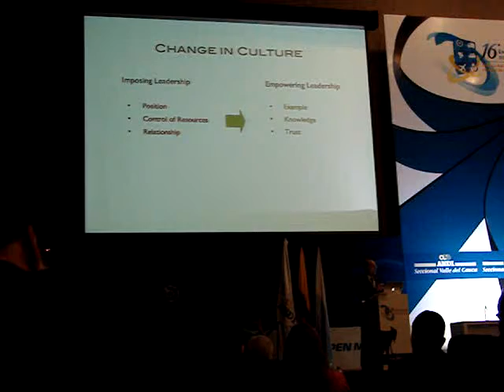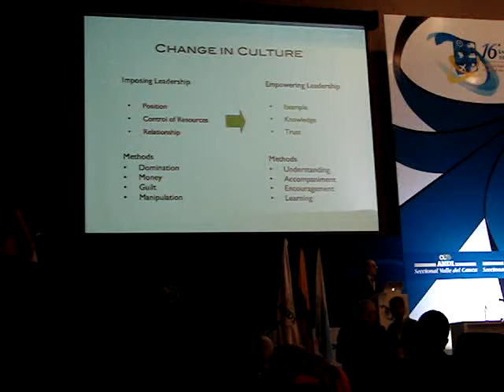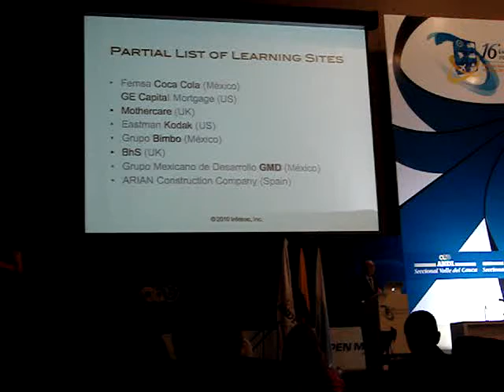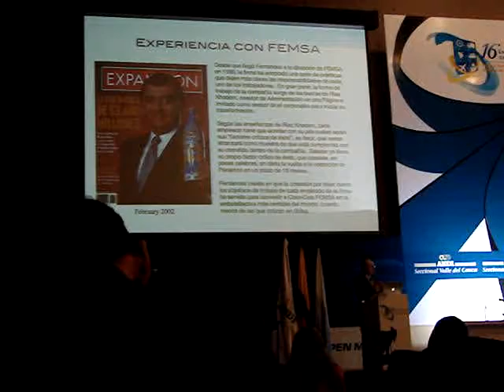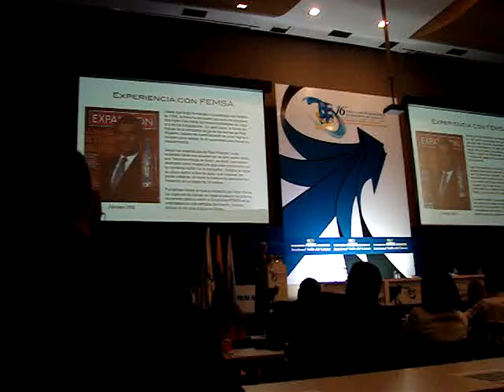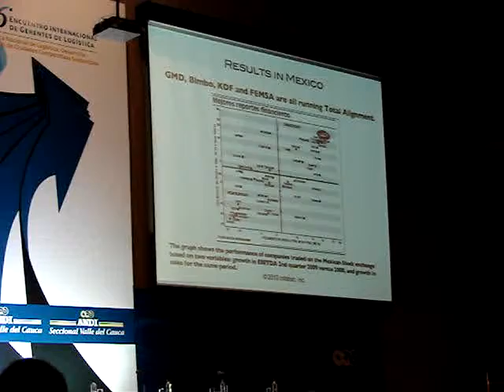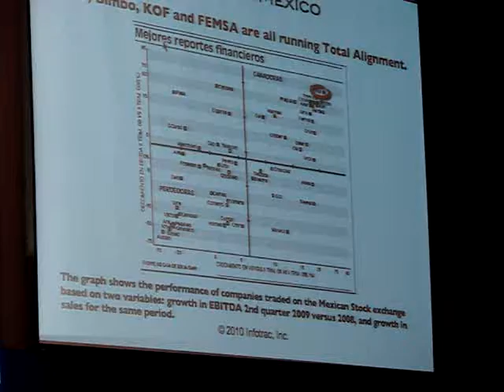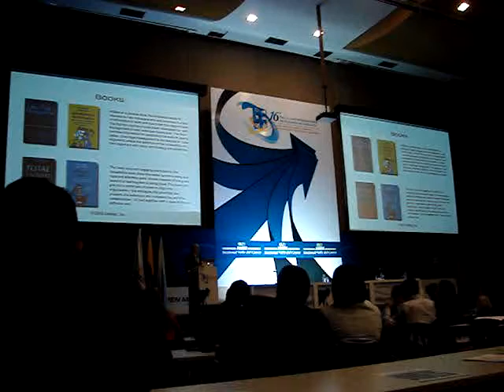VISION DE LA EMPRESA EN LA REALIDAD 4.MPG